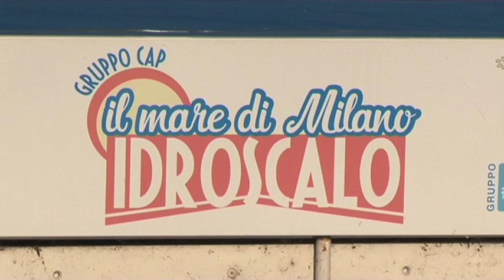Festival dei Giovani all'Idroscalo 5 luglio 2019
La Città metropolitana ha ospitato nella cornice dell'Idroscalo la trentesima edizione del Festival dei Giovani, il più grande appuntamento di canottaggio giovanile italiano. Sono stati più di 1500 gli atleti provenienti da oltre 120 società in rappresentanza di tutta la penisola, ospitati nei tre giorni di gare e divertimento.